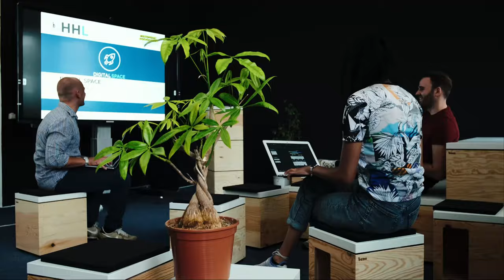Welcome to the HHL Community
This is us. This is the HHL Community! Be Part of it.

We are immensely proud of our diverse community and this video is a tribute to the incredible mosaic of individuals who call HHL  their home base for their future professional careers. 🌍

Discover what makes HHL the perfect place for passionate minds, the key topics we focus on, and the remarkable diversity that defines us. Despite our various backgrounds, there's a unifying motivation that binds us together.🤝

This video isn't just a glimpse into our community; it's an invitation to experience the unique spirit of HHL. 🚀

Watch the video, immerse yourself in the HHL journey, and feel the pulse of our vibrant community.